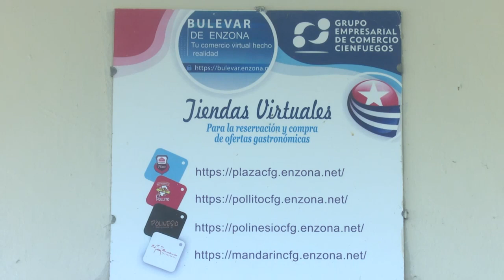Ofertas del restaurante Plaza en Cienfuegos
El restaurante Plaza de Cienfuegos ofrece variados platos que cubren los más disímiles gustos. No pierda la oportunidad de visitarlo.